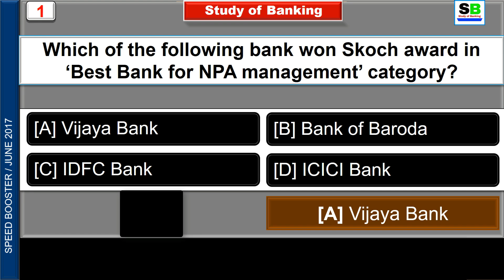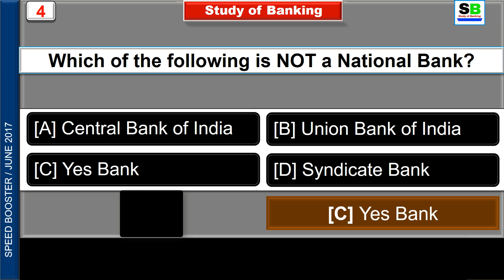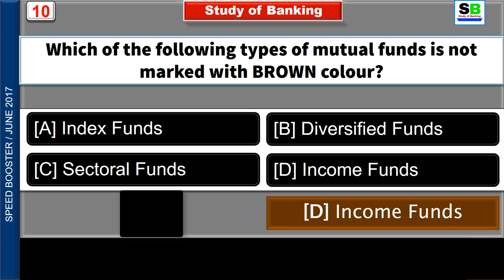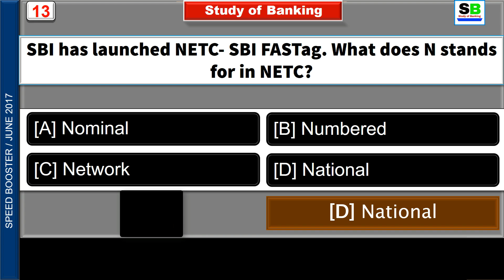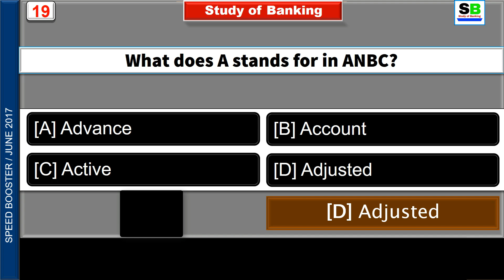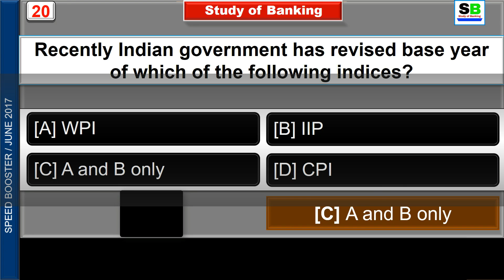Banking & Financial Awareness 2017 Part-7 | For Bank PO & Clerk , 20 MCQ with timer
Here we are creating quiz covering important questions which are common for all the bank exams and other competitive exams.
banking and financial awareness p-7
For Bank PO & CLERK, IBPS PO, IBPS RRB ASSISTANT,IBPS CLERK,RBI ASSISTANT,IPPB, NIACL Assistant, LIC AND ALL UPCOMING EXAMS.

2. Get all updates on Facebook, like us our Facebook

3. Study Material For Competitive Exam

4. Very Important Topics:
Digital Root Method
Unit Digit Method

SPEED BOOSTER SERIES